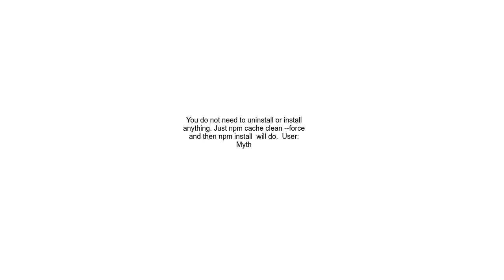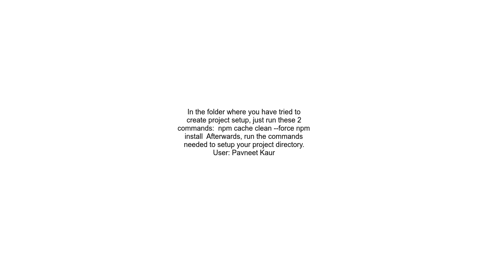npm ERR! Unexpected end of JSON input while parsing